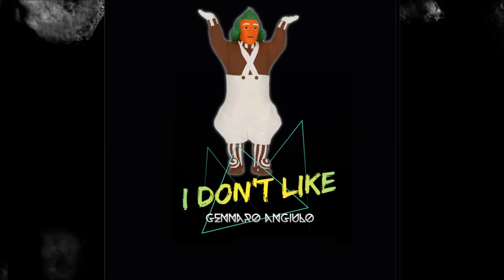I Don't Like - Gennaro Angiulo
This song is available on the album "Binary Opposition" by Gennaro Angiulo on all digital outlets
Gennaro Angiulo is a Detroit Native Music Producer/Artist. Selling millions of units from 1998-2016, he dominated the independent artist scene and became an Urban Legend within the city of Detroit. He has produced for many artists locally & nationally including Proof Of D12, Blade Icewood, Cre Of 702, The Winans Family, Icewear Vezzo, Damedot, Peezy, Al Nuke, Doughboyz Cashout & many more. He launched hundreds of Detroit Artists careers by establishing the largest local artist distribution outlet in the State Of Michigan from 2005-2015. He was mentored by Motown's own Gordy Family & will forever be remembered as 1 of the G.O.A.T. of independent artist/producer's ever.

Welcome to the Official Gennaro Angiulo YouTube Page. Gennaro Angiulo YouTube Page is a fully-functioning 360° entertainment channel. By incorporating all facets of the industry through vertical integration from a grassroots approach, we manage the development, production, administration, branding, marketing and distribution of our products & media outlets. Launched by Gennaro Angiulo's YouTube Page is the #1 destination in music. With shows like Gennaro TV, Raw Talk & Music Label Rothchild Music Group, The Channel is focused on expertly curating the best of the best in all music genres and engaging youth in social conversation, the multi-genre, multi-platform network offers breaking music news, videos, artist interviews, exclusive performances, and original programming.